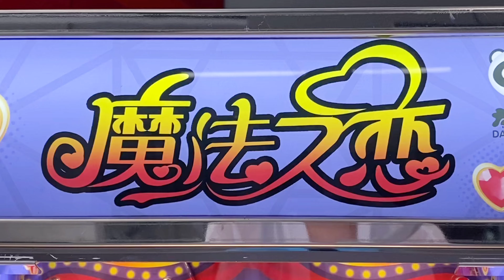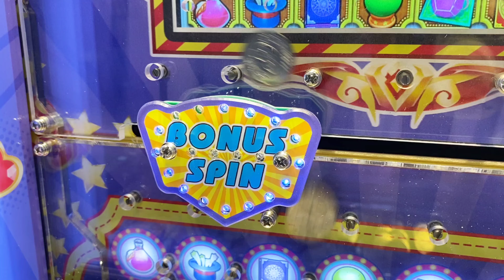Magic of Loves - Daheixiong - Coin Pusher Ticket Redemption Arcade Game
Magic of Loves is a popular coin pusher designed by Daheixiong Co., Ltd. It is quite easy to play. Players just have to control the two brushes to control the falling directions of the coins so that the coins will fall into related reward zones. All the rewards will turn into tickets when the game ends. For operator, it is also an ideal business with high ROI in that:

1. Easy to play and easy to get rewards, which makes the coin pusher very sticky.
2. Installed with original Japanese motor, which guarantees the working performance.
3. Equipped with pure integrated circuit board, which means the coin pusher will never crash.
4. The coin pusher has endured more than 10 million times of testing, so the coin pusher won't stuck.
5. Equipped with high power electric source, which guarantees that the screen won't black out all of a sudden.
6. Designed with imported thick acrylic so there won't be expansion and contraction due to temperature change.

For more information about this coin pusher ticket redemption arcade game, just